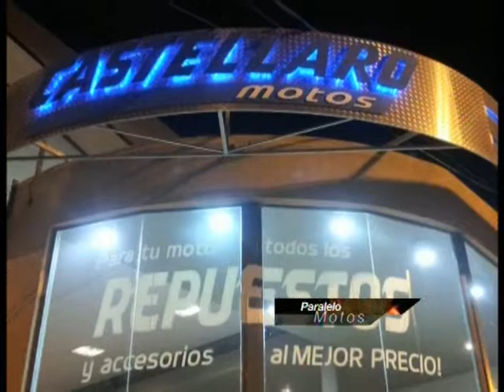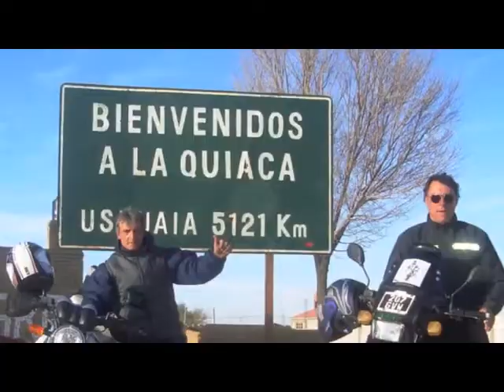PARALELO MOTOS 22-11-2013 BLOK 2